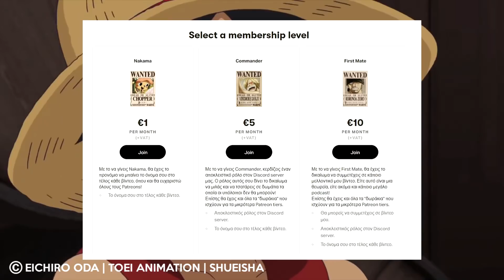O LUFFY ΕΙΝΑΙ ΕΤΟΙΜΟΣ ΝΑ ΝΙΚΗΣΕΙ ΤΟΝ KAIDO!